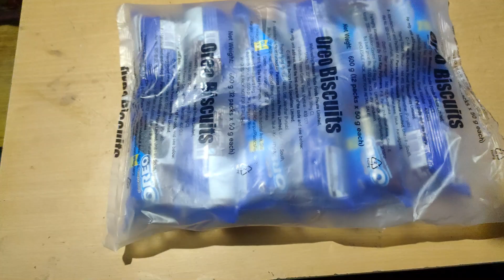Trying Something New || Oreo Cake|| but .....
Ingredients : 4 pkt Oreo Biscuit
                        1 bowl Milk
                        Butter Paper
                        1/2 tsp Baking Powder
                        Chocolate Syrup
                        Gems
                        Mixer

Insta I'd : _t_o_x_i_c_._